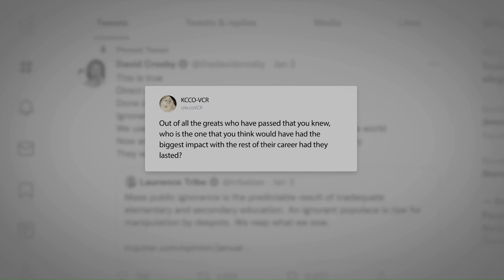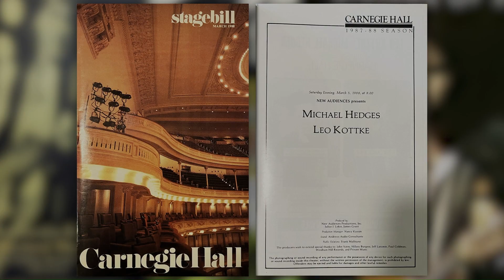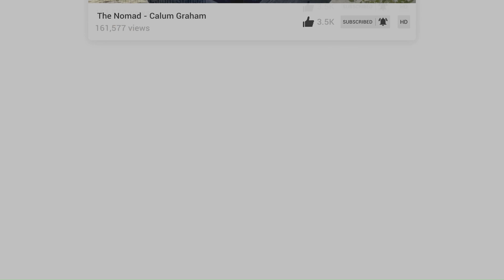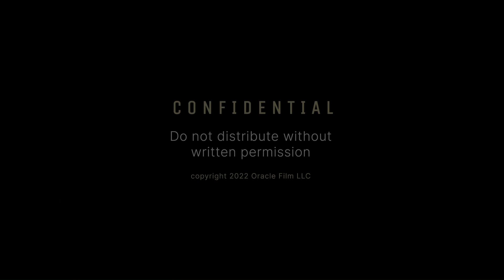🎬Oracle:The Life & Music of Michael Hedges💜 Fundraising Trailer💜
🎥🤍🎬 Oracle Year-End Update (2023) - (Watch Video)
🎬Oracle - 2025 Film Release Date !!

 (NB: This video was for the 2023 seed&spark fundraising campaign; those incentives are no longer available. ) ♥️There are now different incentives for 2024 Sustaining supporters !!
💜Happy Easter 💛🙌🏻Aerial Boundaries ✨Michael’s transcendent composition fills the skies, touching the Heavens with the full resonance of the voice of Beauty. ♥️David Crosby: “Hi, i’m Michael Hedges. i want to play you a song i wrote.” He started playing Aerial Boundaries. i promptly lost my mind and went to Heaven. It was so transcendently strong that it cut through even my drug haze. I said, 'Please come home with me and do that again. He did, and I have loved him with my whole heart ever since.' 🕊️Michael + Croz have passed over those aerial boundaries...   - Easter2024

➡️♥️🙌🏻🕊 ♡Michael Hedges 🩰Aerial Boundaries* ▶️ 💫 October 16, 1991 ♡ The Bottom Line ♡ New York City with David Crosby + Graham Nash in the audience. ♡ They join Michael onstage for the encores: two CSNY tunes written by Neil Young: Helpless + Ohio. ) ♡ {*In-A-Gadda-Da-Vida (In The Garden Of Life) 🎶Iron Butterfly}